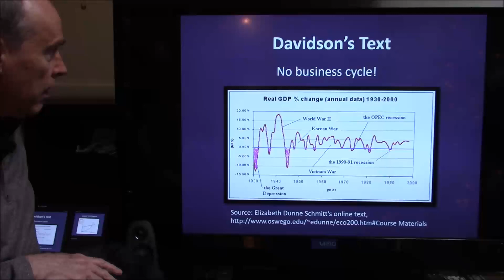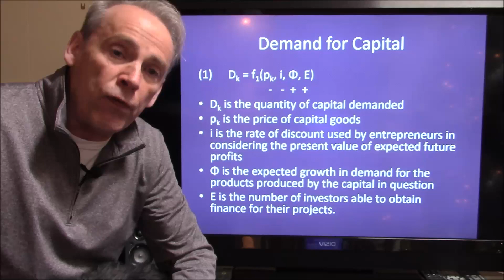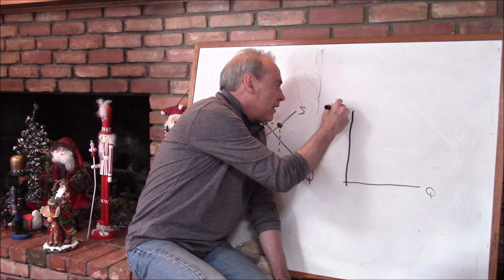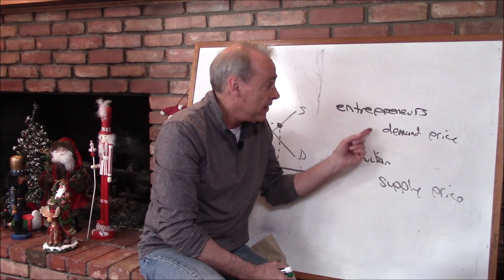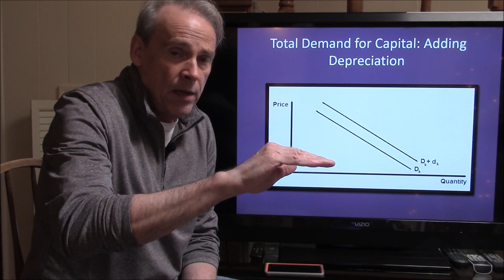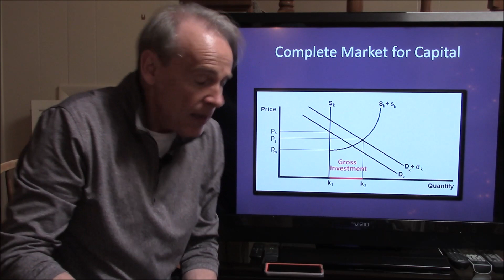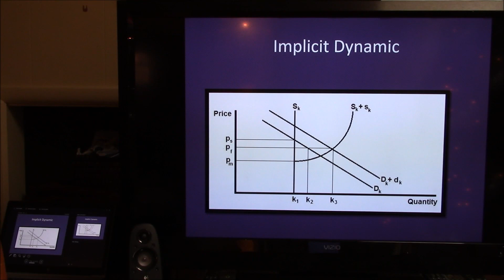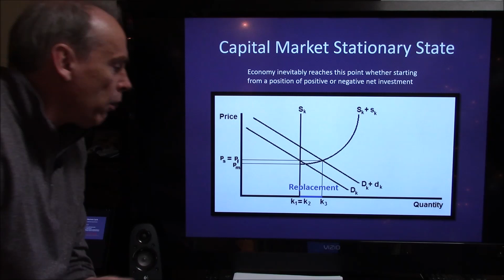1.06 Davidson Capital Market Graph